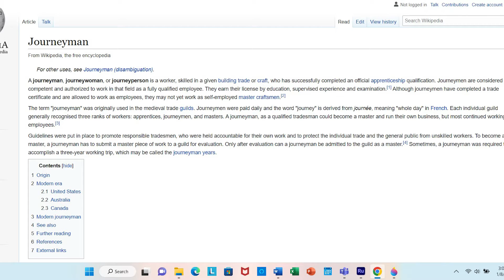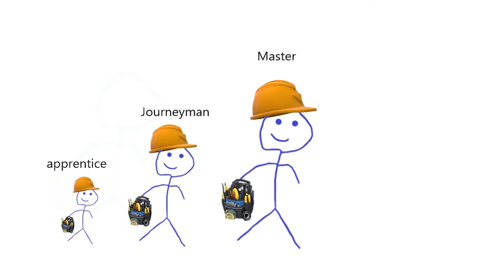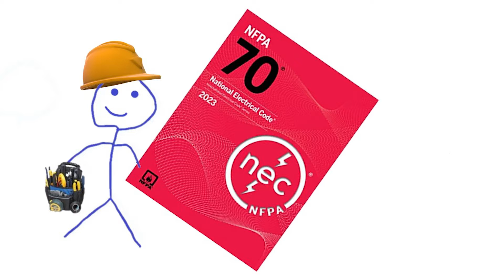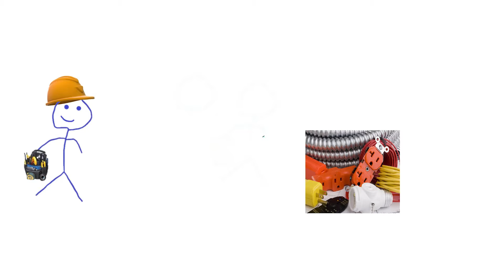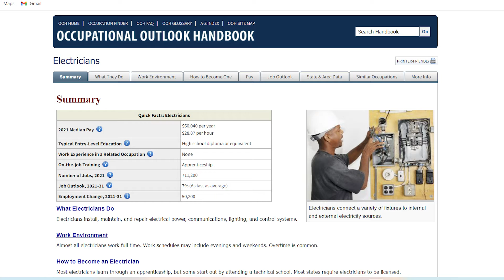Journeyman Electrician Career: What You Need to Know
Hello everyone. This is a video I made in response to a viewer's comment @glamourboypeter9414 about life as a journeyman electrician, pros/cons, how to become one, etc.

This video is supposed to be specifically aimed at the "Journey" level of being an electrician.

If you are interested in videos related to the "apprentice" level of being an electrician, please check out some of my other content.

0:00 - Intro
1:02 - What is a Journeyman
2:55 - How to become a Journeyman electrician
4:04 - Life as a Journeyman Electrician
6:44 - Pay, Benefits, and job market
11:16 - Pros/Cons of being a Journeyman
15:43 - Outro